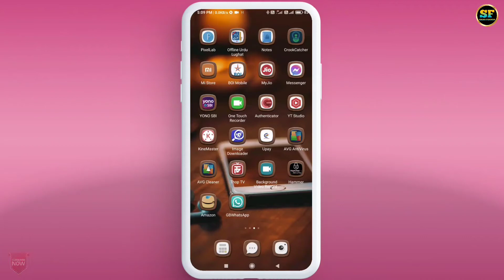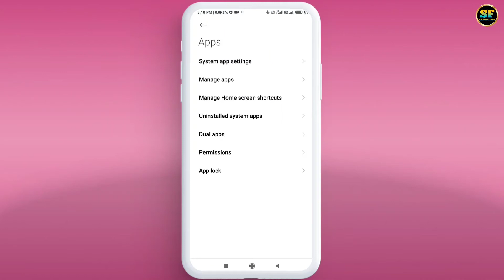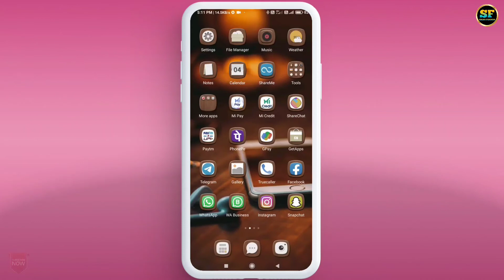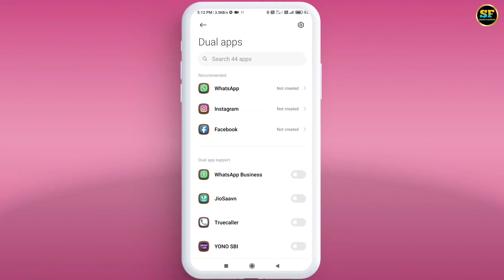app lock ka password bhul gaye || app lock ka password kaise tode || forget app lock password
App Lock Ka Password Bhul Gaye To Kaise Khole !! Forgot App Lock Password 2022

Doston Is video Me Maine Apko Bataya He Ki Agar aapne kisi app par app lock set kiya hua he or ab aap uska password bhool gaye hain to aap apni us app ko kaise use kar sakte hain.

Cover Topic:d

how to remove hide apps lock in mi phone
how to remove hide apps lock in mi mobile